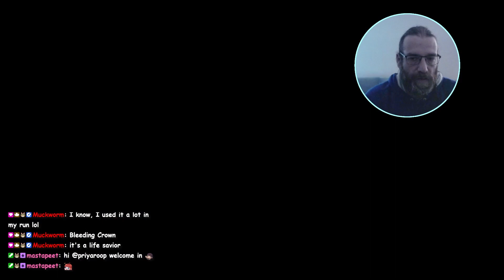Blasphemous 2 Stream #2 Highlights - GutenChad